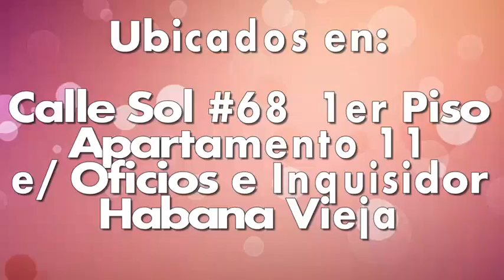Hostal Apartamento La Caribeña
Apartamento ubicado en la Habana Vieja con todas las comodidades para todo tipo de clientes.